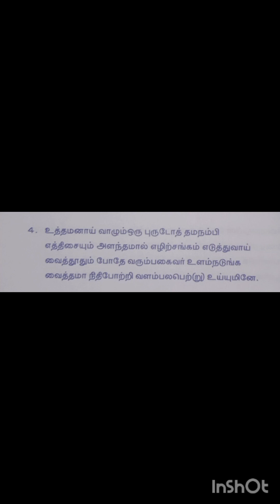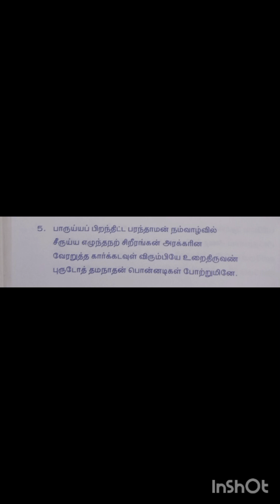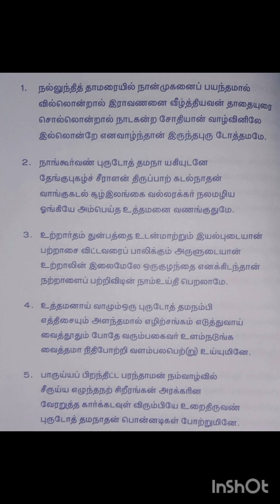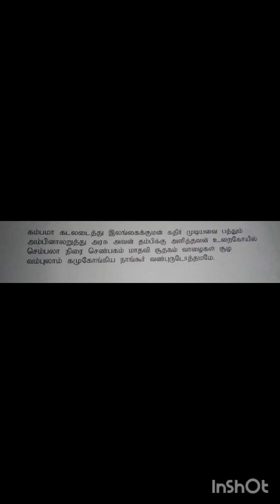திங்கள் ஒரு திவ்யதேசம் -30 திருவண்புருடோத்தமம்